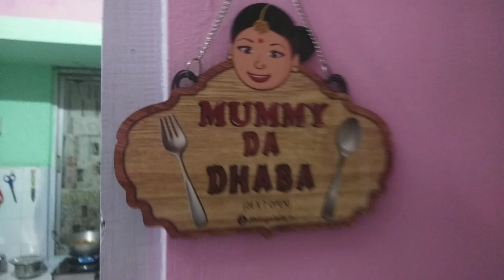आज मै आप लोगों के साथ अपने घर का Daily Vlog share कर रही हूं।साथ ही Kittuसाथ आज बहुत Masti ki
Hi,
I am Neha Thakur

Everteen Natural Intimate Wash Review | for teens, for moms, foaming intimate wash / In Hindi :

How to Take Care of Your Skin After Hair Removal || Neud After Hair Removal Lotion Review

Foot Whitening bleech n scrub | सालों सालों जमी मैल और गंदगी को मिंटो में साफ़ करें | Get fair foot at home

Vitamin E oil skin treatment / Get beautiful, Spotless, Glowing skin | Benefits n uses of Vitamin E

Normal Lipstick ko matte lipstick look kaise de?  Compact Powder se creat kre matte lipstick look

Everyuth Golden Glow peel off mask | Review, price, how to use | party ready glow with everyuth

बालो को कर्ल करे बिना हीट | How to curl your hair with pencil, no straightner , no heat